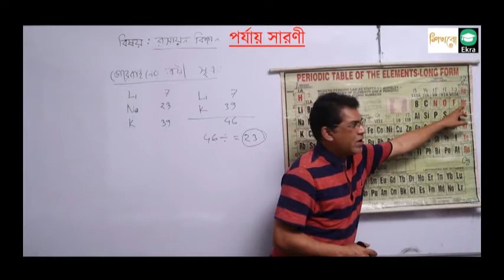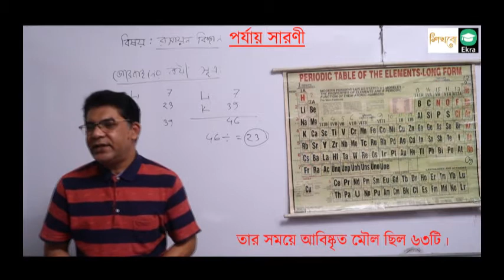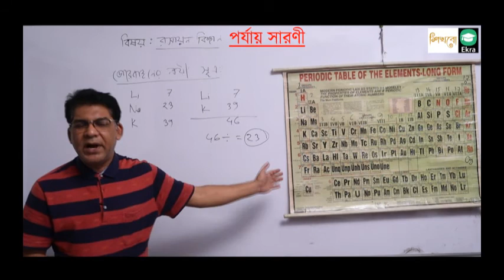Chapter 4 Part 2 Periodic Table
Teacher : Md. Abdur Rashid Sardar
Class : Chapter 4 Part 2 Periodic Table

For more classes please follow this channel.

If you face any kind of problem, please hit the message icon or DIAL 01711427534 / 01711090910.